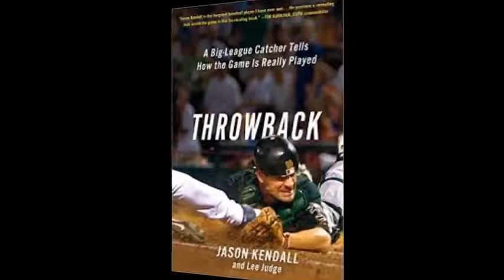Jason Kendall Explains Why The Royals Are World Champions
Jason Kendall, now a special instructor for the K.C. Royals, had a fifteen-year major league career. He explains why the Royals won it all in 2015.